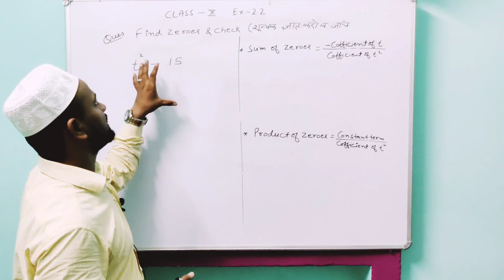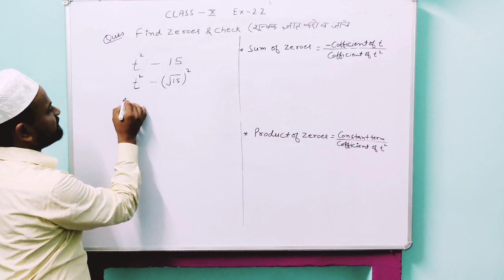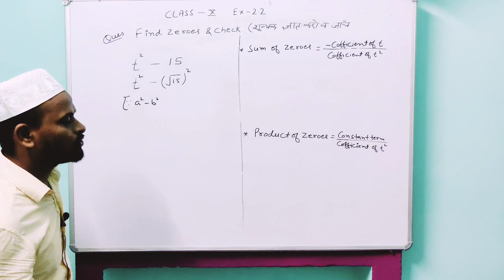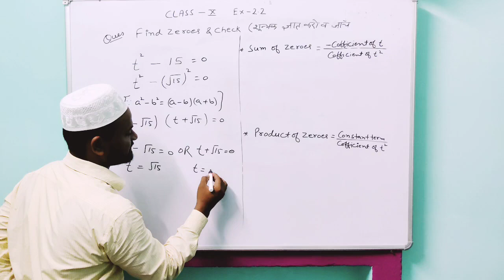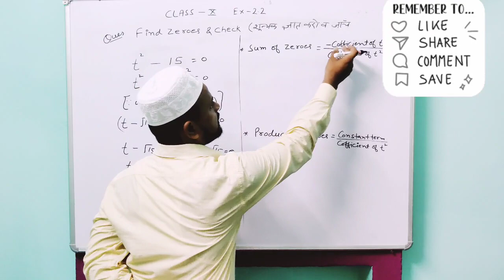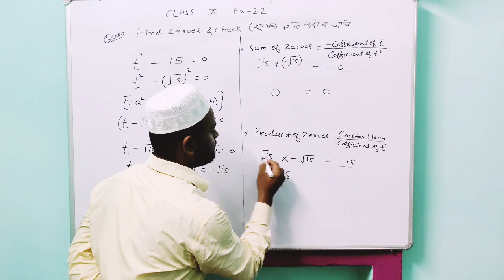Quadratic polynomials | zeroes| CBSE Class 10 Maths | Ex 2.2 बहुपद के शून्यक NCERTbahupad K Shunyak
Hii everyone it's my channel related with education
         💥💥Growth Edupoint💥💥

               😊बहुत ही आसान तरीके से समझे 😊
It's topic related for classes 9th,10th ,SSC,DSSSB and All others

ar apne friends me share kre 🙏